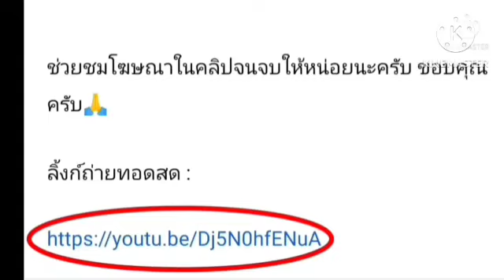ลิ้งค์ถ่ายทอดสด ⏰[03:30 น.] อิตาลี 🇮🇹 VS 🇦🇷 อาร์เจนตินา พุธ 7 มิ.ย. 66 VNL ชาย 2023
อิตาลี 🇮🇹 VS 🇦🇷 อาร์เจนตินา
วันพุธที่ 7 มิถุนายน 2566
วอลเลย์บอลชาย เนชั่นลีก 2023
กดลิ้งค์สีน้ำเงิน

รอบแบ่งกลุ่ม Week 1

FIVB
VNL 2023